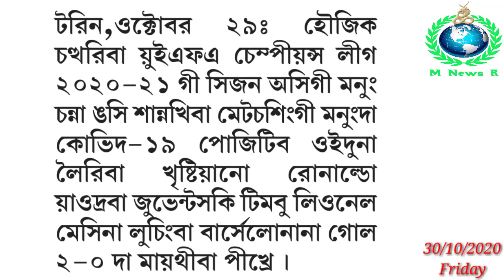Armenia Amadi Azerbaijan gi Marakta Lal Kansillakpadagi Civilian Sibagi Chang Hengatlakle